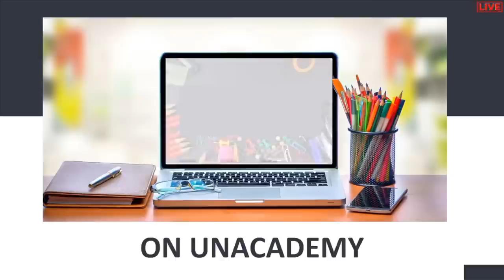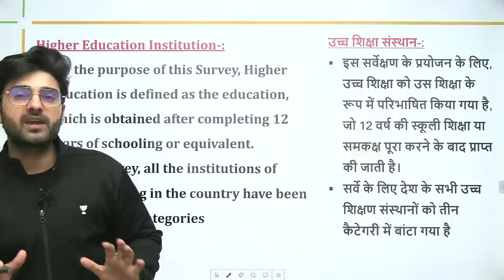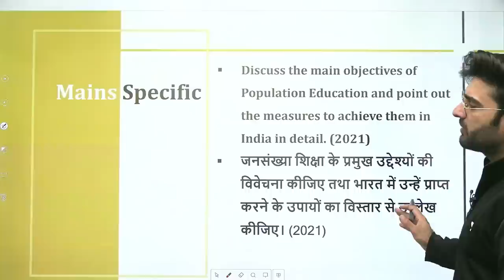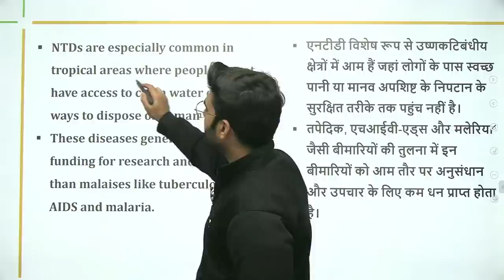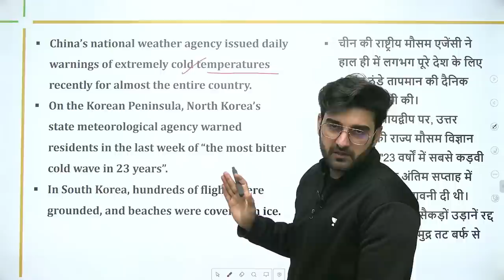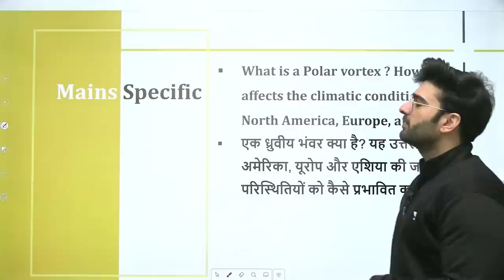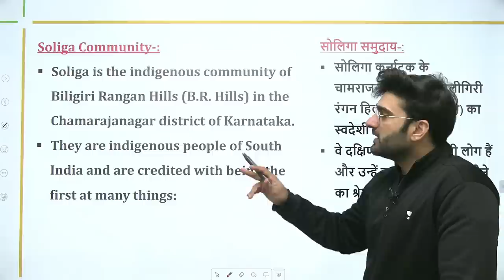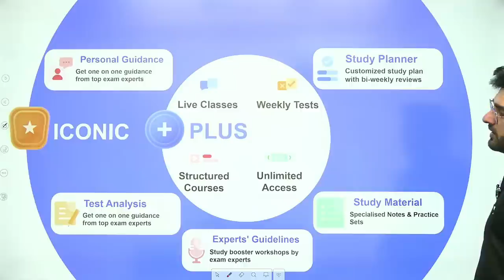Daily Current Affairs In Hindi By Sumit Rathi | 31st January 2023 | The Hindu, PIB for IAS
In this session, Educator Sumit Kumar Rathi will be discussing Daily Current Affairs In Hindi from The Hindu, PIB, and Indian Express. This session will be of great help to aspirants appearing in the Indian Administrative Service (IAS) exams.

➤ About the Educator:  Sumit rathi has done his graduation in ECE two times, UPSC CSE interviewed and apart from study Gym is the only thing which gives him peace
He is well know for Current Affairs, Geography, Economics

You can enroll to Unacademy Subscription and get the following benefits:
1. Learn from your favourite teacher
2. Dedicated DOUBT sessions
3. One Subscription, Unlimited Access to Live Online Classes and Videos
4. Real-time interaction with best-in-class teachers
5. You can ask doubts in live online classes
6. Limited students in each Class
7. Download the videos & watch them offline